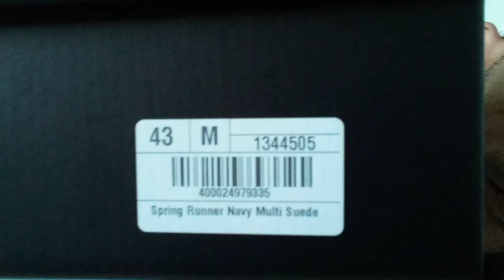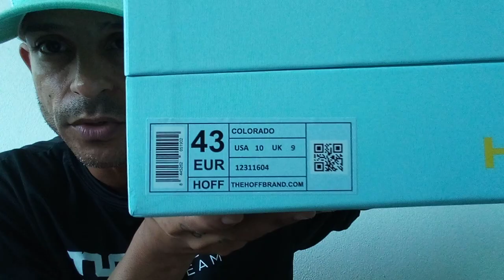Battle Of The Runners!! Crime London Spring Runner vs Hoff Colorado. Who Ya Got?!(Sneakers Review).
The Hype Is Real for The High End, Prime Designed Runners coming out from all Sneakers brands So Let's focus on some High Quality Imports From Crime London and Hoff,, Stay Fresh 🔥👟💪